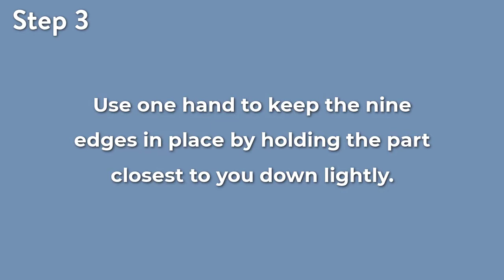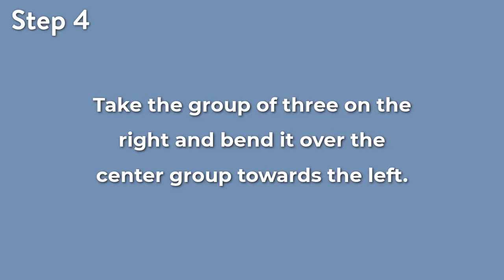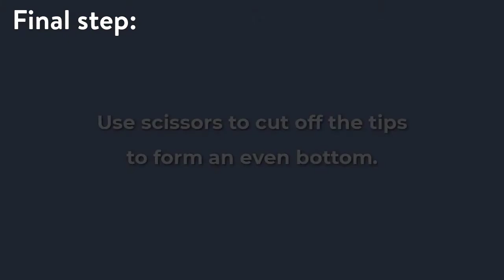Havdalah Candle Braiding Kit DIY - How To Make Your Own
Learn to braid your own Havdalah candle with the POP Studio Havdalah Candle Braiding Kit.